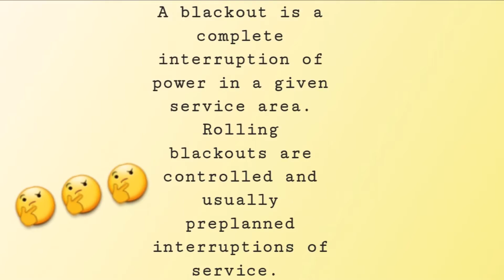Unexpected Situation | Uriel TV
I was so surprised when all of a sudden the electricity turned off. Total darkness. Please watch the video to see and understand what I'm trying to say.